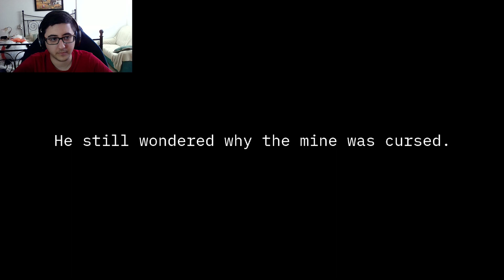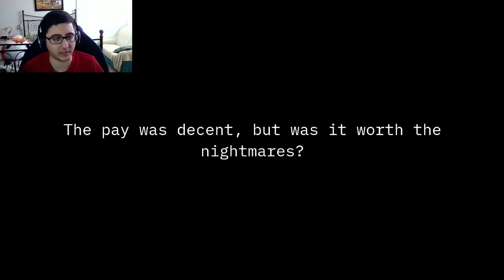ESTA MINA TIENE VIDA PROPIA | Haunted Mine (Gameplay español)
Un juego de terror (horror game) donde entramos a colocar cargas de demolición en una mina la cual resulta tener vida propia. Y no solo eso... Nos están observando.